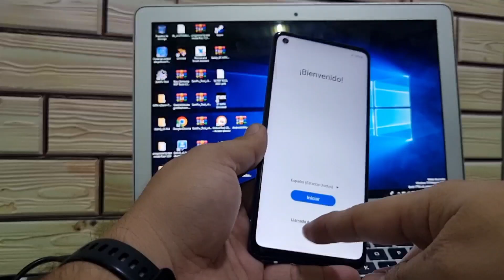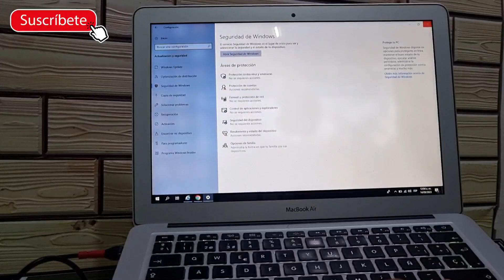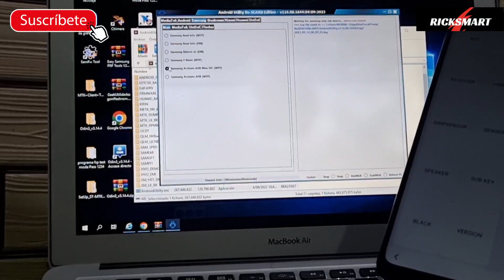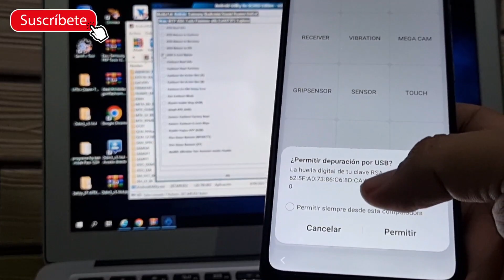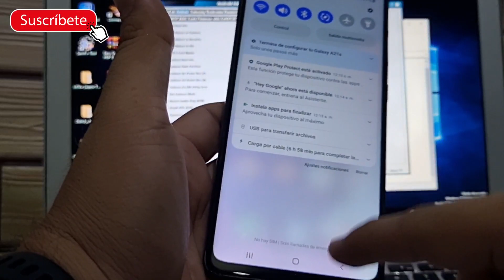FRP Actualizado Como Eliminar cuenta Google Samsung android 13 Nueva método a10 a21s a22 a32 gratix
FRP Nuevo y último método Samsung a10 a20 a21s a30 a50 a70 a32 a23 a52 a53 android 13 con talkback pc solución al error frp como quitar cuenta Google Samsung Android 13 error al restaurar corregido fácil knox Nueva herramienta frp
gratix tool...Android 12 Android 11 Android 14
Como quitar cuenta Google samsung
como eliminar cuenta google samsung
compatibles con la mayoría de los modelos Samsung no talkback también knox para a14 a13 a12 a23 a31 a53 a52 a72 a73 frp Samsung a72 a53 a73 a10 a30 frp efectivo nuevo sin respaldar  nuevo método a53 a71 a73 último parche de seguridad samsung s20 s20fe s21 s22
como quitar cuenta samsung A21s sin costo
saltar cuenta Google Samsung android 12 android 11

pagina Androidetv

Contraseña:mfdl